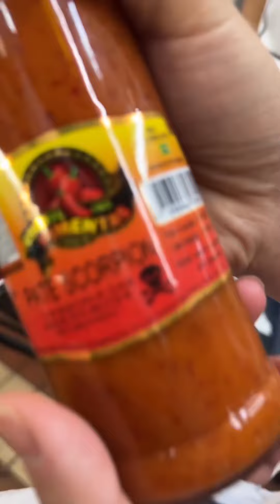Chegamos em Minas Gerias BH de novo ☺️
Chegamos em Minas Gerais e estamos aos cuidados da @dinahkim_ e @made.in.korea.minas ❤️ Hoje fomos em um dos nossos pontos favoritos em Minas, o Mercado Central 🤩 Provamos muitas delícias e encontramos vários seguidores queridos ✨🙏🏻
✨E AMANHÃ TEM O NOSSO ENCONTRINHO ✨
Será às 14h no espaço Made in Korea Minas Gerais, que fica na Rua Rio Grande do Norte, 1501, Savassi 🤩 Esperamos vocês ❤️❤️❤️❤️